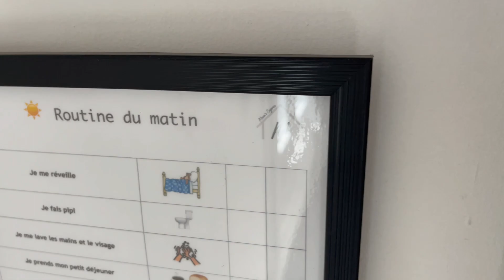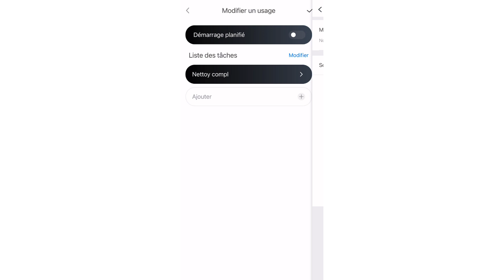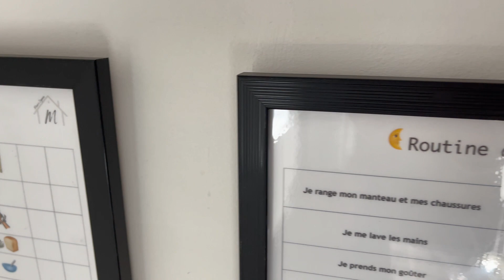La Routine Ménage De Mes Enfants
Vidéo réalisee en collaboration avec Roborock

Coucou,

Bienvenue dans cette nouvelle vidéo dans laquelle je partage la routine ménage que j’ai mis en place pour mes enfants et la présentation de mon nouveau àspirateur Roborock Q7max

Merci d'avance pour d’avance pour votre soutien.

▷ Mounia